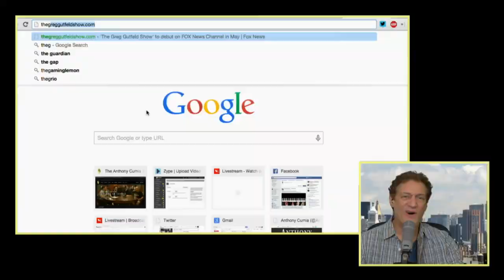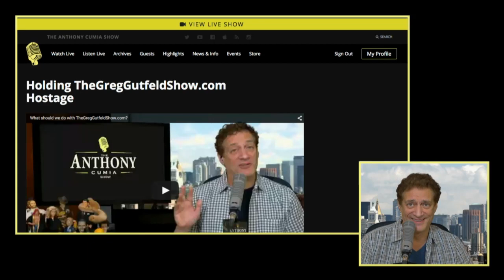Holding TheGregGutfeldShow.com Hostage Worked!